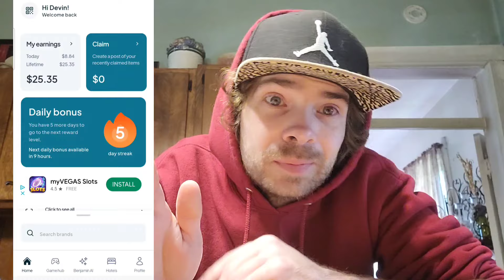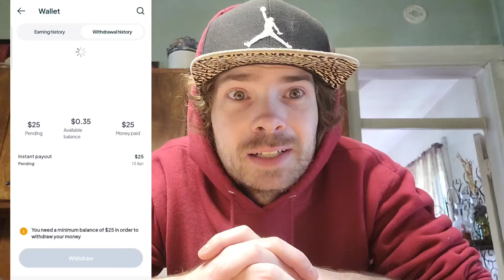I Earned $25 With This App, Cashing Out Was Instant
I cashed out $25 on Benjamin and it was basically instant to my bank account. I show/tell about the cashout process on Benjamin.

Extra $6 when you earn $6 -Code: um4x9HityM

Come play Garden Joy with me and get a head start on growing this sprout!

250 FREE Atlas Bucks to buy virtual real estate in ATLAS: EARTH here ⬇️

$20 OFF your purchase of a service through visible wireless. Unlimited Everything for only $25 a month ⬇️
Code: 3pzZfp

Mine bitcoin with me⬇️
Earn With CryptoTab Browser:

The ONLY social media that shares its revenue with its users⬇️
Use this code: 3AY1S3  for 400 tokens

Hey! We'll both earn $50 when you join Current and receive a qualifying Direct Deposit. Terms apply. Just use my link or code when signing up. Code: DEVINS347

I will be doing more videos like this more often, reviewing different apps and ways to make a little cash 💸